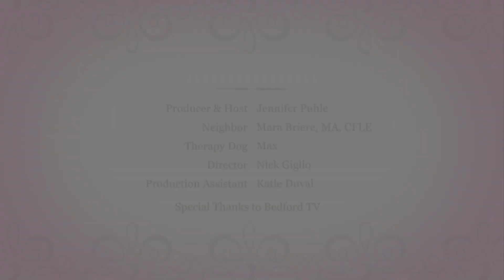Neighbors to Know with guest Mara Briere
Join us as we meet Bedford resident Mara Briere and her dog, Max.  Mara replants lives uprooted by mental illness by supporting families with her company, Grow A Strong Family.  A great gift to many families as we approach Valentine's Day with tools for us to use every day!